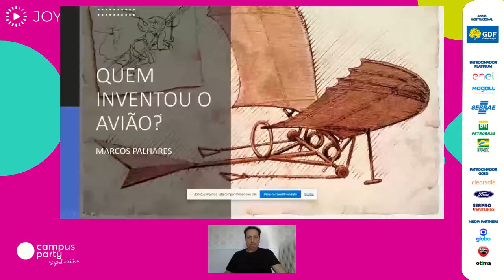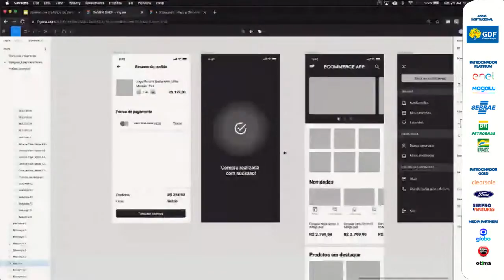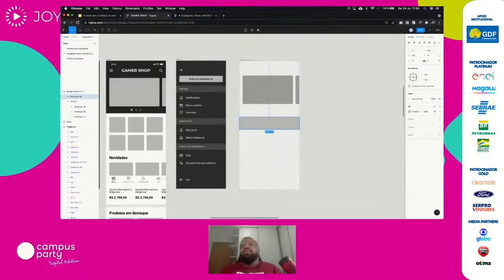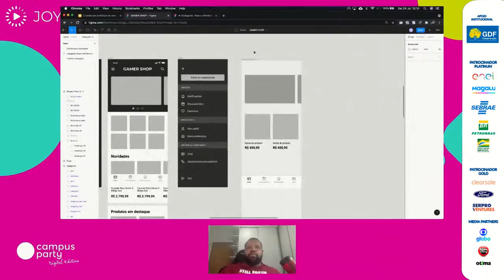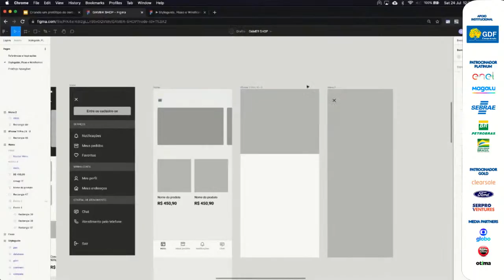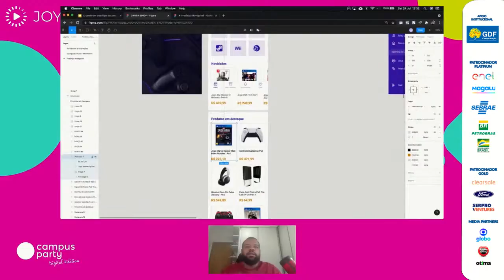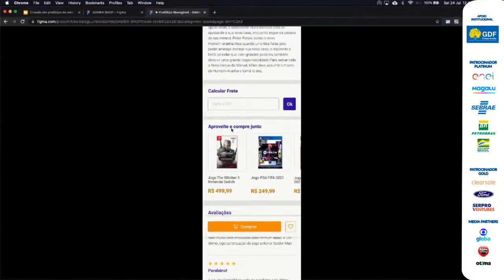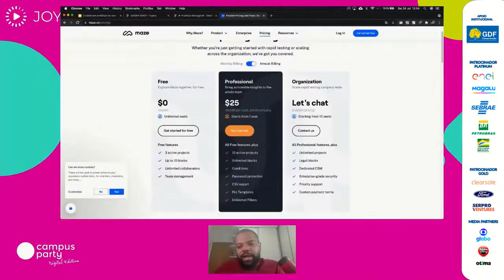Santos Dumont ou Wright Brothers, quem inventou o avião? - Palco: Joy of Life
"CPDigitalBSB CPDE CPLatam - Campus Party Digital Brasília 2021
Palco: Joy of Life
Data: 24/07/2020
Horário: 11:30 às 12:55

Título: Santos Dumont ou Wright Brothers, quem inventou o avião?
Marcos Palhares é especialista e pesquisador sobre os pioneiros da navegação aérea. Ele parte de material de pesquisa e documentos impressos na época dos acontecimentos, grande parte livros, revistas e jornais entre 1902 e 1912 adquirida em leilões e que hoje fazem parte de seu acervo pessoal. A controvérsia ficará ainda mais polêmica quando você assistir esta palestra e descobrir a quantidade de fake News existentes atualmente e disseminadas na internet como verdade.

Palestrante(s):
Marcos Palhares
FUTURO BRASILEIRO NO ESPAÇO PELA INICIATIVA PRIVADA; EMPRESÁRIO – REPRESENTANTE COMERCIAL DA VIRGIN GALACTIC NO BRASIL; Sócio do atual Ministro da Ciência e Tecnologia; ESCRITOR DO LIVRO ”O CÉU NÃO É O LIMITE” – PREFACIADO PELO ASTRONAUTA MARCOS PONTES; EXPLORADOR E AVENTUREIRO PELA WORLD ADVENTURE SOCIETY; CONHECIDO COMO O PRIMEIRO BRASILEIRO A VOAR UM CAÇA RUSSO NA ESTRATOSFERA; PALESTRANTE MOTIVACIONAL, ESPECIALISTA EM ASTRONÁUTICA E HISTÓRIA DO DESENVOLVIMENTO ESPACIAL; PESQUISADOR E COLECIONADOR SOBRE A VIDA E OBRA DE SANTOS DUMONT E OS PRIMÓRDIOS DA INVENÇÃO AÉREA; DETENTOR DO RECORDE NACIONAL DE PROFUNDIDADE EM OCEANO E CONDUTOR DA TOCHA OLÍMPICA RIO 2016.